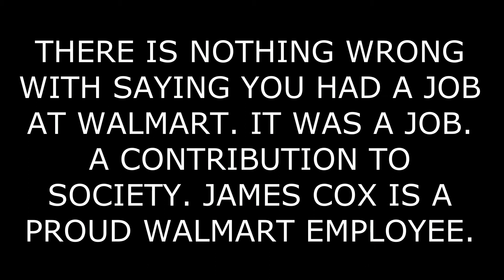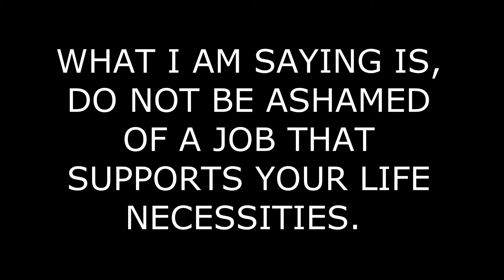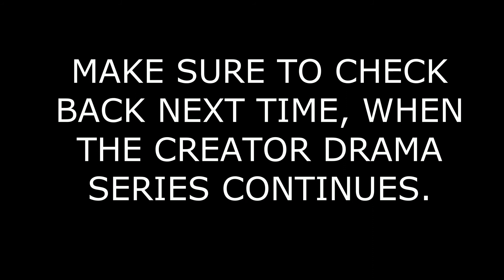Creator Drama Series Season 2 Episode 3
GBT had battles with many trolls. Someone by the account name "Disabled Response" really caused some anguish for Gorilla over the course of a few days. At first of course he thought it was Wheels but the same account was seen in his stream as well. The person seemed to know a lot about GBT. His first name, where he had worked before and the town he lived in. Many people could assume that this person was actually someone GBT knew in real life. It's possible that they actually came onto YT just to troll him lmao!